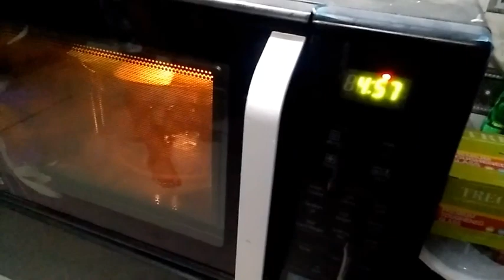Basic Tutti Frutti Cake 🎂 😋 || All in one channel seema rajawat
Aaj hamne tutti frutti cake banaya hai
 INGREDIENTS -:
maida
Powered  sugar
Condensed milk
Vanilla essence
Milk
Baking soda / powder